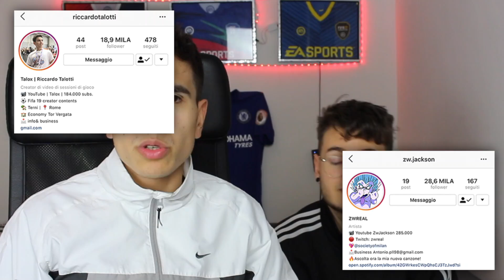HO MESSO INCINTA LA MIA RAGAZZA!! CARRIERA MOD VITA REALE #4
PROFILO INSTAGRAM